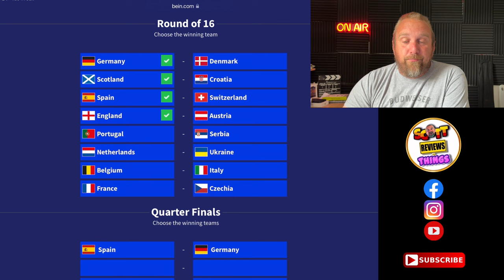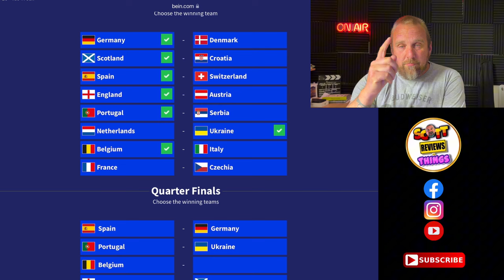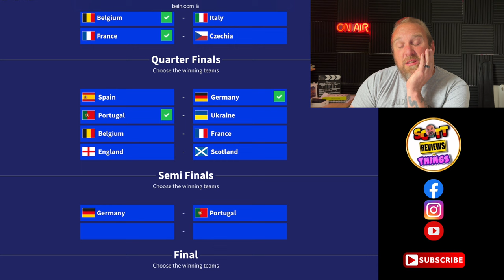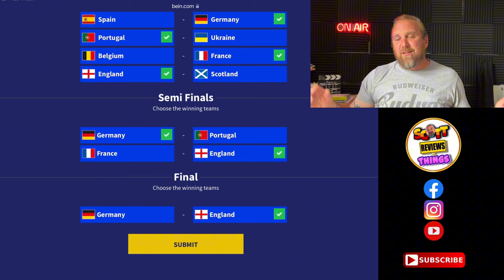My EURO 2024 PREDICTIONS! - Who Will WIN?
Predicting EURO 2024. Here are my predictions for the upcoming

Let’s go through the Groups, Knockouts, And final.

Germany, England, Albania, Scotland, France, Netherlands, Austria, Albania, Spain, Italy, Slovakia, Slovenia, Romania,

Welcome to Scott Reviews Things YOUTUBE Channel.

The home of Scott and occasionally the ever lovely Wanda.  Formerly Scott and Wandas World, Beer Wonder and Wanda Beer Wonder.

This channel is all about reviews.  Ranging from Beer, food, music, TV programs, to books and anything  i fancy really.

Cooking videos, days out Vlogs, DIsney, Star Wars, Spicy Challenges, Live Streams, Boxing watchalongs and all things in between.

Keeping up to date with the latest products and bringing them to you in hopefully and informative and entertaining manner.

It is also the home of the SCOTTS BIG MOUTH PODCAST. Which is the longer form videos on subjects that dont really fit into the normal content.  The podcast is also available on all major podcast outlets, such as APPLE PODCASTS, SPOTIFY, DEEZER, AMAZON MUSIC etc. So consider following it on the outlet of your choice.

Its free and helps the channel out.

If you like a video why not give it a thumbs up?

Rode Mic